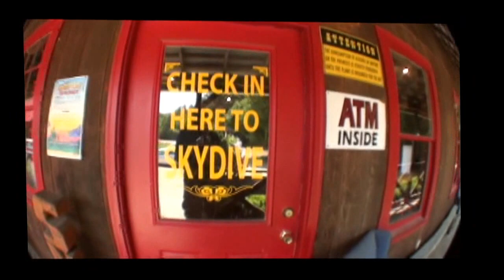Bob Emmons Skydive